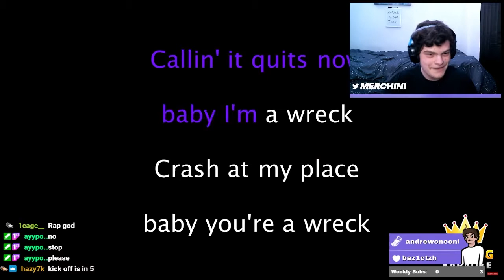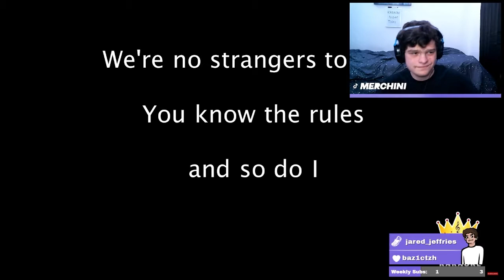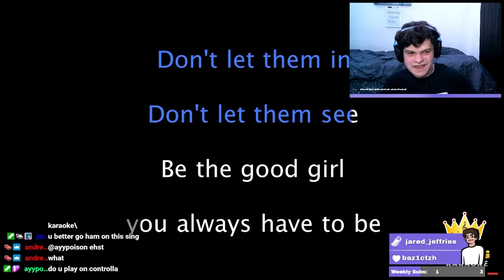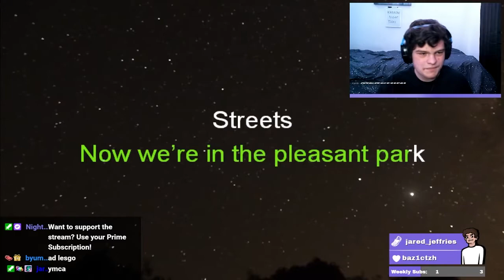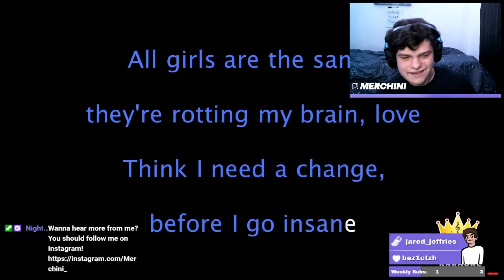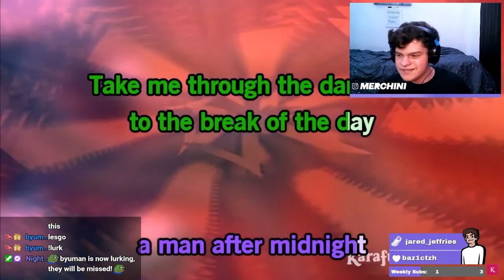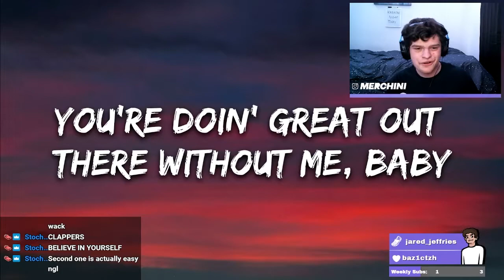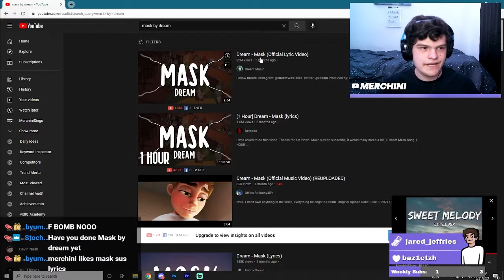I Hosted My OWN Music Concert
I will become the next big pop singer, this is just practice.